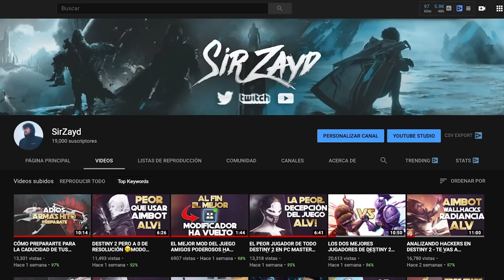SER TITÁN ES MARAVILLOSO 🤩 - DESTINY 2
CUÁL ES LA MEJOR CLASE DE DESTINY 2. TITÁN, HECHICERO, CAZADOR.
EFECTOS IMPRESIONANTES CON LAS PROTECCIONES DE ANTEO 2.0